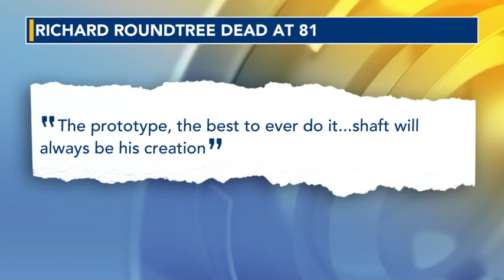'Shaft' actor Richard Roundtree dies at age 81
Richard Roundtree, the trailblazing actor who starred as the ultra-smooth private detective in several "Shaft" films beginning in the early 1970s, has died. He was 81. .